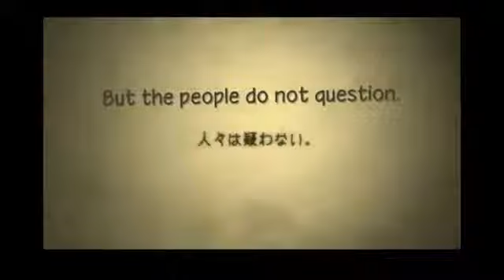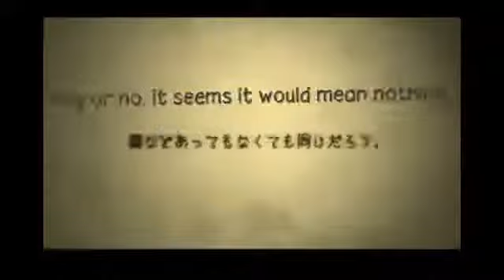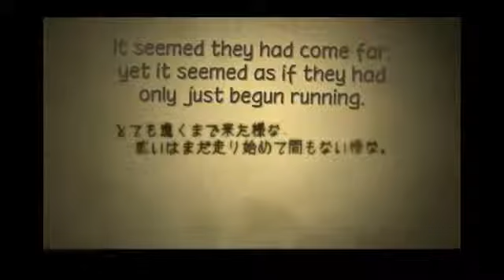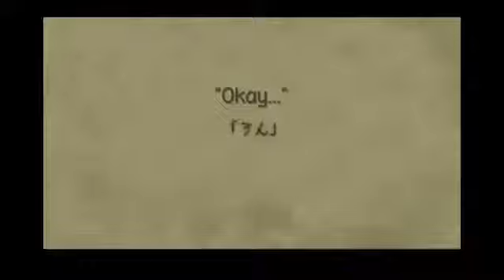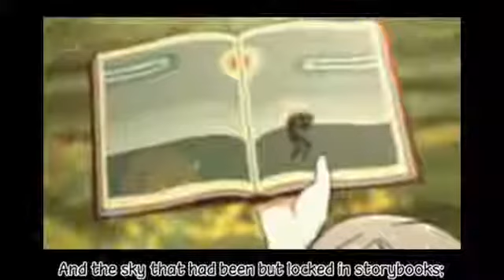【haru】World's End Umbrella (Reupload)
Saved from the internet abyss by some dude on sina.com.cn.
This is a reupload World's End Umbrella sung by haru, which ended up deleted despite easily being the best dub of the song I've heard. So here it is again.